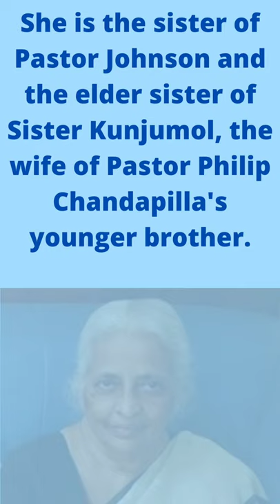T P M Nagampadam believer Kudamalur Soosammamma has entered into eternity.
Nagampadam believer Kudamalur Soosamma has entered into eternity. Funeral service later.
She is the sister of Pastor Johnson and the elder sister of Sister Kunjumol, the wife of Pastor Philip Chandapilla's younger brother Kunjumon.

The Love of My Jesus,
The Pentecostal Mission,
TPM Pastors,
TPM workers,
The Pentecostal Mission Pastors,
TPM pastors,
TPM Chief Pastors,
TPM servants of God,
TPM Funeral Service